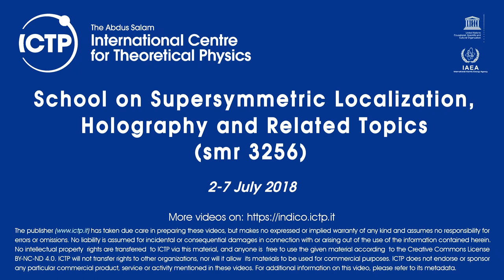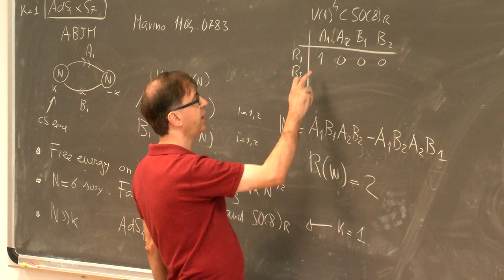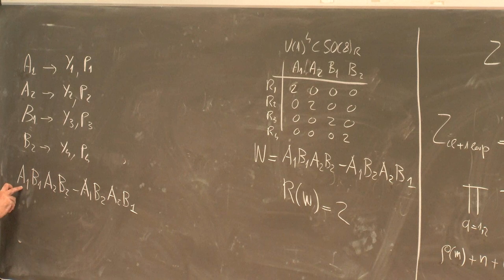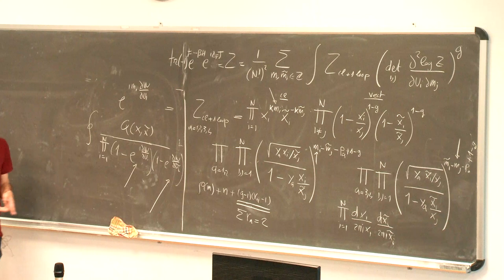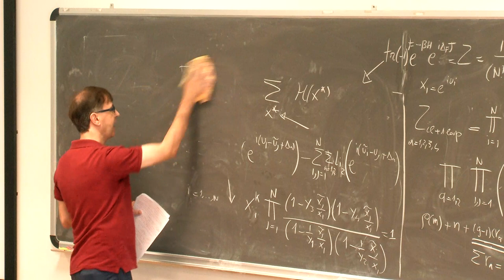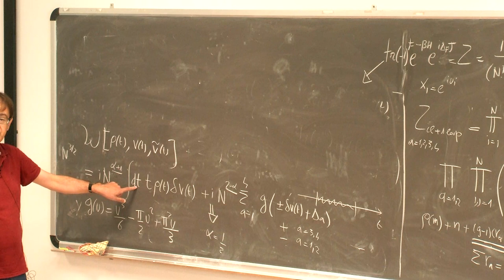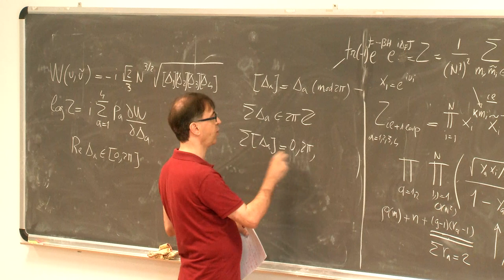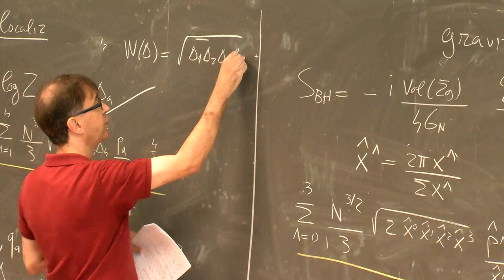Localization and AdS Black Hole Entropy - Lecture IV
Speaker: Alberto Zaffaroni (Milano-Bicocca)
School on Supersymmetric Localization, Holography and Related Topics
2018_07_07-09_00-smr3256